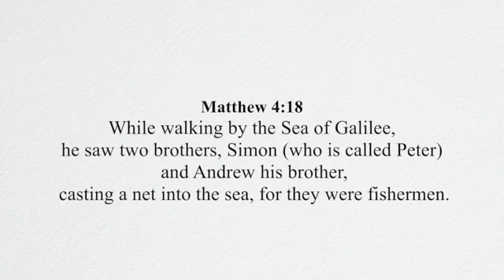A Verse for the Day - Mt 4 18 by the Sea of Galilee, he saw two brothers, they were fishermen.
Matthew 4:18 While walking by the Sea of Galilee, he saw two brothers, Simon (who is called Peter) and Andrew his brother, casting a net into the sea, for they were fishermen.